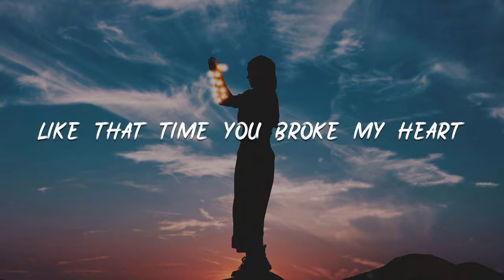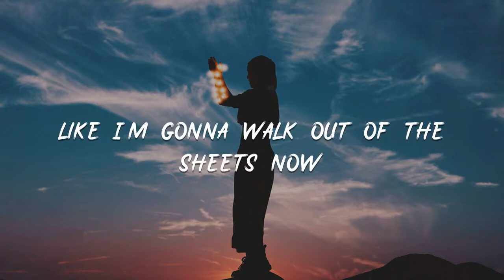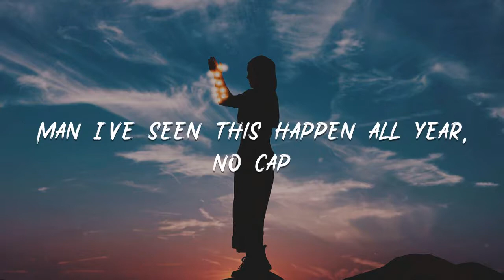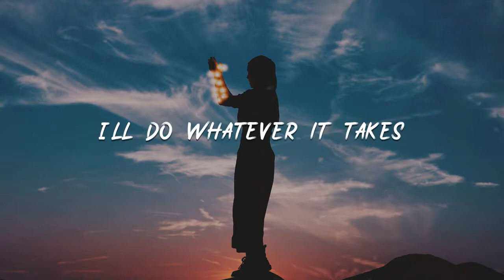convolk - whatever it takes『I'll do whatever it takes』【動態歌詞Lyrics】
00:00 I don't really know you like that
00:03 Hit me up, hit you right back
00:06 Benz coupe with the roof off, white-black
00:09 I don't really know you like that (Jakkyboi)
00:10 I won't when I roll through like that
00:13 Hit me up, hit you right back
00:15 Benz coupe with the roof off ,white-black
00:17 Yuh, yuh, yuh
00:18 Every move that I make
00:19 Every promise I break
00:21 I'll be there for you
00:22 I'll do whatever it takes
00:24 So do whatever it takes
00:25 To be there for you
00:27 Living like this a mistake
00:28 Feelings that I cannot shake
00:30 I'm still there for you
00:31 I'll do whatever it takes
00:33 I'll do whatever it takes
00:34 To be there for you
00:36 Going through partially faded
00:38 Getting no sleep when I'm jaded
00:40 Two in the mornin'
00:41 It's rainin' and pourin'
00:43 I'm really just hopin' I make it
00:45 Sippin' on Jack and a Coke now
00:47 Back in my house all alone now
00:49 Get in the back and I'm packin' a gram
00:52 In the bowl and sit in my soulwell
00:54 I write tracks
00:55 All 'bout you, and all your racks
00:57 Like that time you broke my heart
00:59 I fell apart and that's just facts
01:02 Like I really care 'bout that
01:04 I'm happy with where I'm at
01:06 Airplane mode is on my phone
01:08 And I just kick it with my cat, ay
01:11 Every move that I make
01:13 Every promise I break
01:14 I'll be there for you
01:16 I'll do whatever it takes
01:17 so do whatever it takes
01:19 To be there for you
01:20 Living like this a mistake
01:21 Feelings that I cannot shake
01:23 I'm still there for you
01:24 I'll do whatever it takes
01:26 I'll do whatever it takes
01:28 To be there for you
01:29 Every move that I make
01:30 Every promise I break
01:32 I'll be there for you
01:33 I'll do whatever it takes
01:35 so do whatever it takes
01:37 To be there for you
01:38 Living like this a mistake
01:39 Feelings that I cannot shake
01:41 I'm still there for you
01:42 I'll do whatever it takes
01:44 I'll do whatever it takes
01:45 To be there for you
01:47 I don't even know this slut
01:49 Keep buzzing up my phone ( )
01:51 Like I'm gonna walk out of the sheets now
01:53 Just to meet you in my night clothes (Night clothes)
01:55 Schedules feeling like a different time zone
01:58 I'm sleep now, you club mode
02:00 You gon' move, you nice mood
02:03 Gucci G-G on the iPhone (Gucci)
02:05 I could fall again
02:06 And get stuck with you for a night again
02:09 I miss you on my skin
02:11 Come make me feel right again
02:13 It's like 10 PM, my shadow bust it all again
02:18 No issues baby, let me in
02:20 (Ay, ay)
02:21 Baby let me in
02:22 Aye for the fifth time bet it won't last (last)
02:24 I don't wanna move too fast
02:26 S**t'll make me land back in the past
02:28 Man I've seen this happen all year, no cap
02:31 No capital letters when you type out the track
02:33 Seen her cave in, give in to the facts
02:35 I hear her banging from the back
02:37 Man I'm crossed up, tough luck, vision black (aw )
02:40 Every move that I make
02:42 Every promise I break
02:43 I'll be there for you
02:44 I'll do whatever it takes
02:46 so do whatever it takes
02:48 To be there for you
02:49 Living like this a mistake
02:50 Feelings that I cannot shake
02:52 I'm still there for you
02:53 I'll do whatever it takes
02:55 I'll do whatever it takes
02:56 To be there for you
02:58 Every move that I make
02:59 Every promise I break
03:01 I'll be there for you
03:02 I'll do whatever it takes
03:04 so do whatever it takes
03:05 To be there for you
03:07 Living like this a mistake
03:08 Feelings that I cannot shake
03:10 I'm still there for you
03:11 I'll do whatever it takes
03:13 I'll do whatever it takes
03:14 To be there for you
03:16 For you, for you, for you, for you
03:18 For you, for you